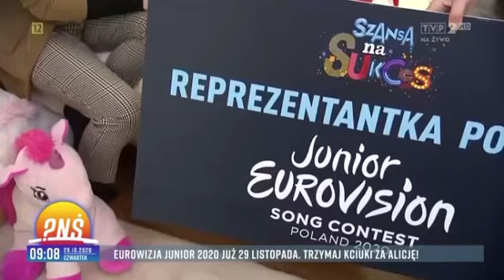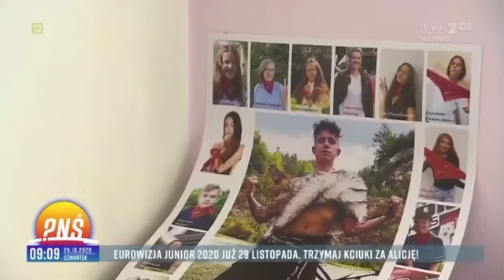W domu Ali Tracz- Pytanie na śniadanie 29.10